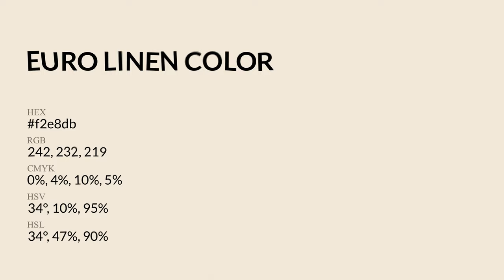Euro Linen color f2e8db hex Cool Yellow color f2e8db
What color is Euro Linen ? f2e8db hex, Cool Yellow color f2e8db

Hex f2e8db Color Code is also known as Euro Linen color

Hex f2e8db Color code in RGB color code model is created after adding 94.9% red color, 90.98% green color and 85.88% blue color.
Hex f2e8db Color code in CMYK color (process color) code model is generated after subtraction of 0% cyan, 04% magenta, 1% yellow, 05% black.